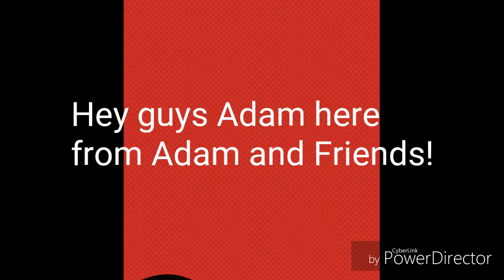I got Purple Yoshi sprites for the game.